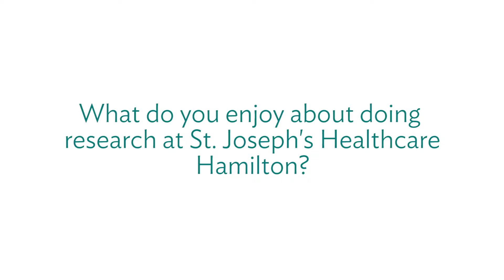Reinventing Care through Research: Dr. Ali Al-Hashimi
Dr. Ali Al-Hashimi is a uro-oncology researcher with a specialty in prostate cancer. Dr. Al-Hashimi is involved in both laboratory and clinical studies looking at the role of autoantibodies in prostate cancer progression.

Research at St. Joseph’s Healthcare Hamilton impacts the care that patients receive across a range of medical areas. Through a partnership with McMaster University, our institution is the site of world-class research that not only changes scientific understandings, but also directly impacts patients’ quality of life.

By integrating research and care, St. Joe’s is able to translate new knowledge into practice. Being leaders in their fields, our experts are able to develop new diagnostics, treatments and care practices that are adopted around the world.